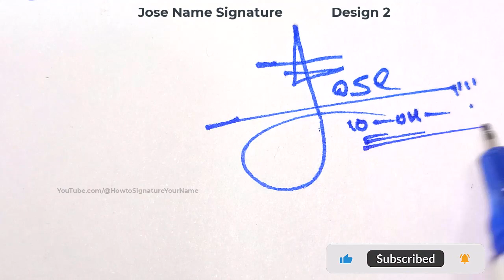Jose name signature design - J signature style - How to signature your name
Hey guys!
In this video I will show you how to make a signature of Jose name signature design - J signature style - How to signature your name